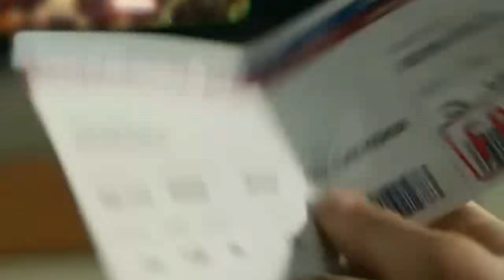Роналду 3-й год подряд стал самым популярным спортсменом мира. Леброн и Месси – в тройке